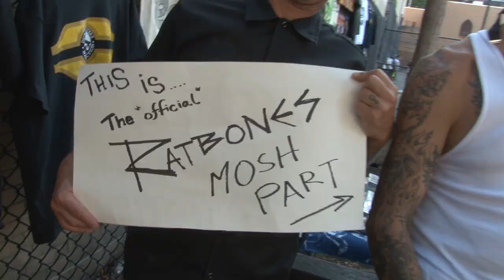NO REDEEMING SOCIAL VALUE - RATBONES - HARDCORE WORLDWIDE (OFFICIAL D.I.Y. VERSION HCWW)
NO REDEEMING SOCIAL VALUE - RATBONES

Directed by Drew Stone. Taken from the album "Wasted For Life".
Dead City Records 2020.

HCWW ONLINE-SHOP !!!